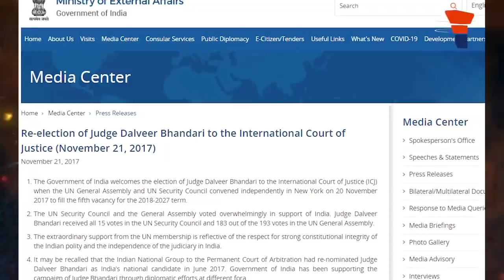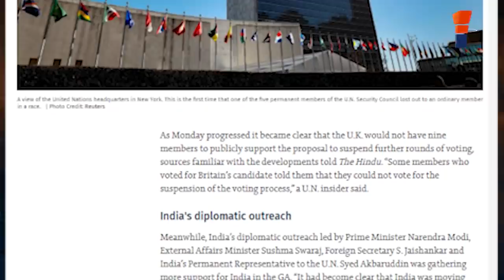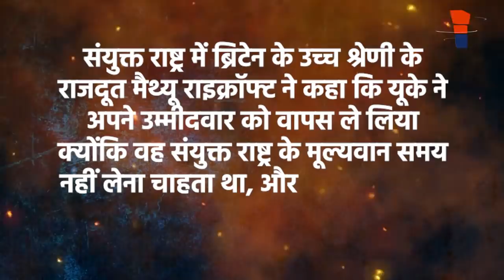India’s massive diplomatic coup: जब भारत ने सारे UNSC सदस्यों को धूल चटायी